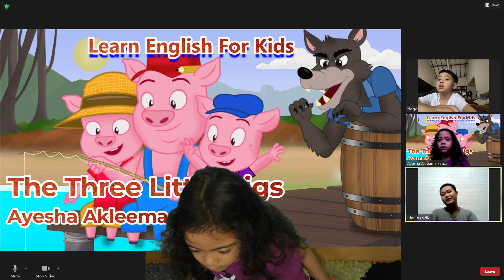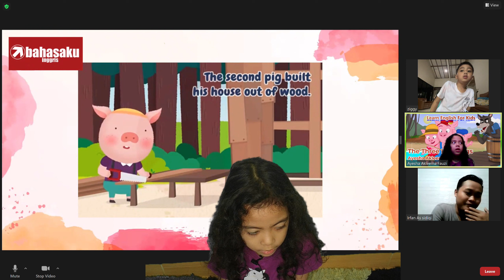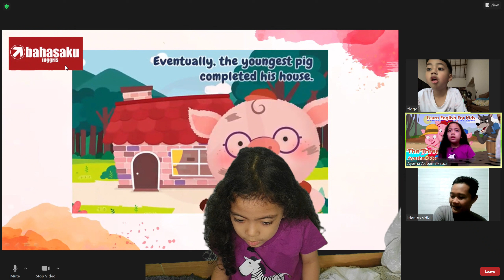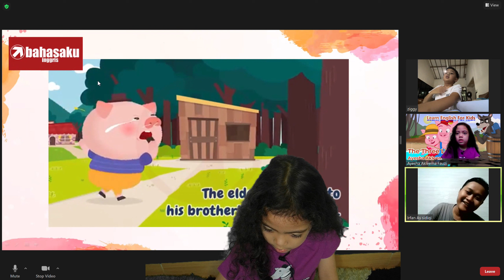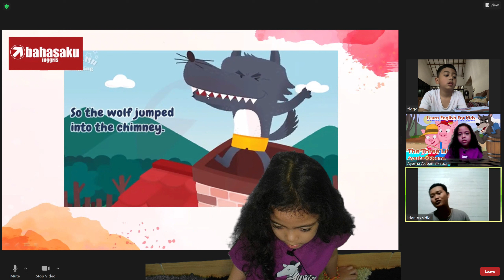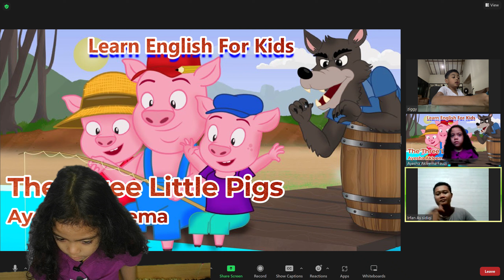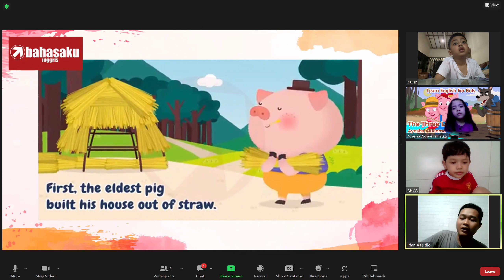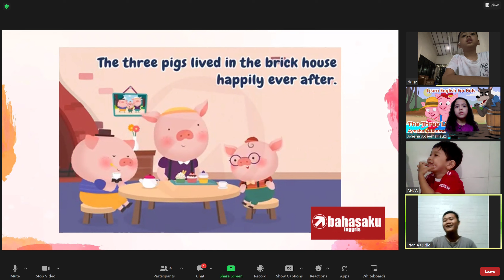The Three Little Pigs | Membaca Cerita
Learn English For Kids | PRE KIDS 1 - Ayesha Akleema